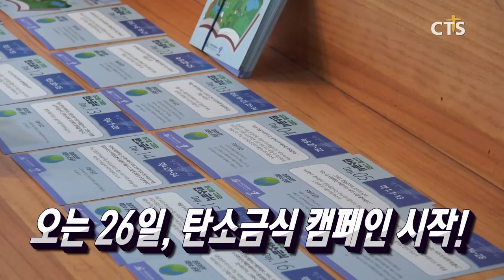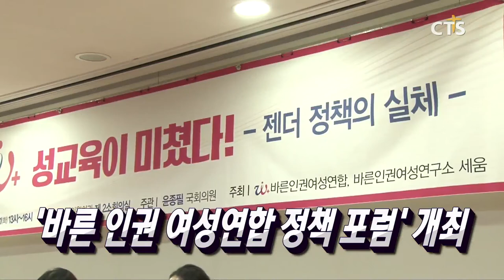기장의 현재와 미래!, 2020 기장신학대회 / 오는 26일, 탄소금식 캠페인 시작! / 정부의 보육정책 개선 필요 / “퍼레이드에 힘 모아 복음 전하자”